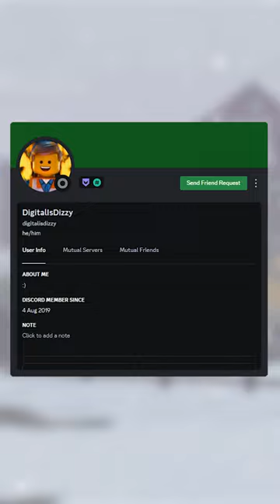THIS makes ERLC so much fun!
⭐ Use star code OMB when purchasing Robux to support me!